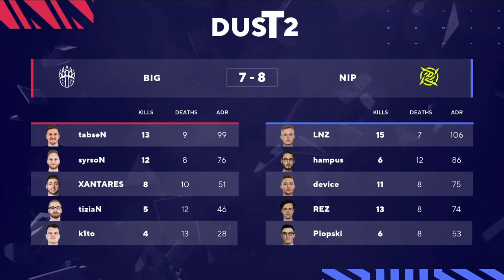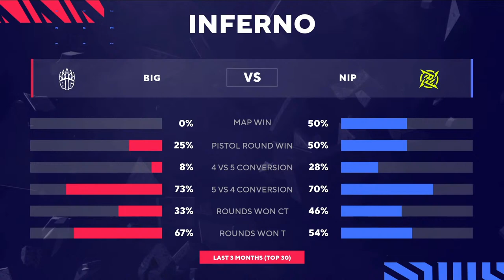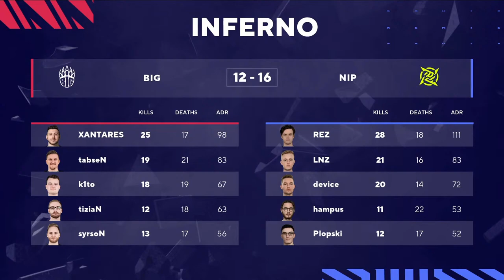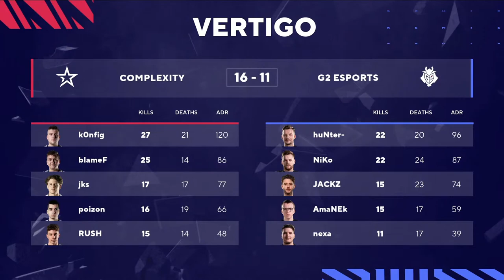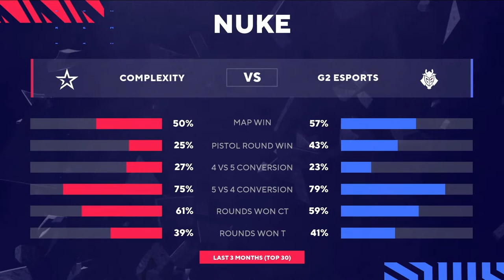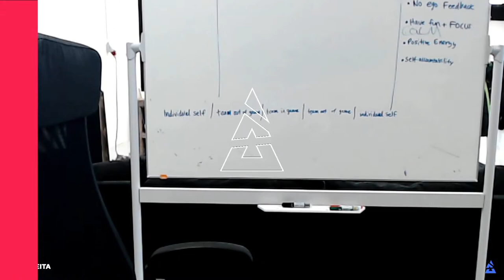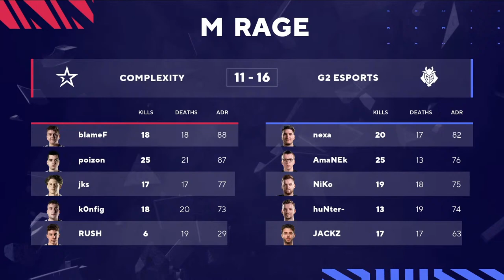[CSGO] BLAST | NIP vs BIG | G2 vs Complexity - Spring FINALS 2021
CSGO BLAST Premier Spring Finals 2021
15:30 NIP vs BIG
18:30 G2 vs Complexity